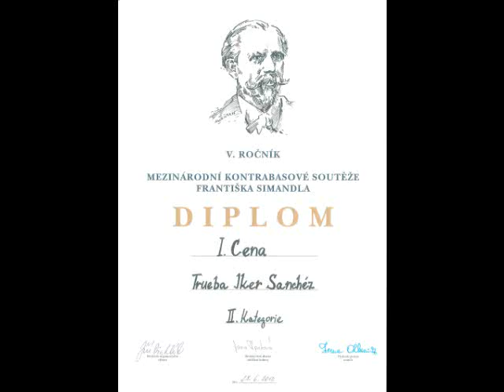Concertino nº1 y Variaciones Brillantes - H. Bichels (For Double Bass)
Iker Sánchez Trueba, 13 años. Primer premio Concurso Internacional de Contrabajo Franz Simandl 2010 en Blatnà, Rep. Checa.
Categoría hasta 19 años.
Pianista acompañante: Marcela Jelínková (Brno, Rep. Checa)